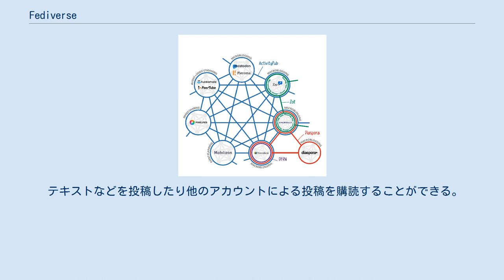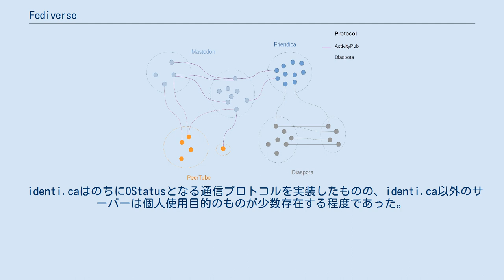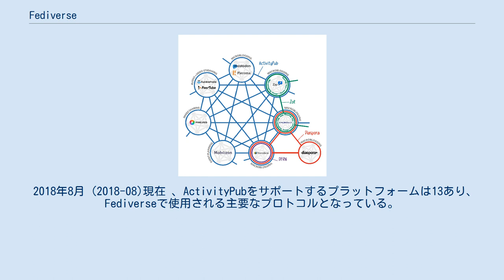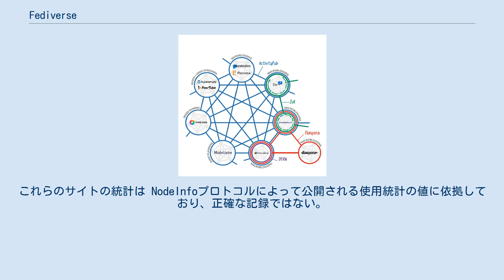Fediverse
Fediverseロゴ(提案段階) Fediverse （「連合(federation)」と「世界(universe)」のかばん語）は、SNS・ミニブログ・ブログ等を含むWebサイトの公開やファイルホスティングを行う、独立性を保ったまま相互接続されたサーバー群のことを指す。
異なるサーバー(インスタンス)それぞれにおいてユーザーがアカウントを作成し、異なるサーバーに属するアカウント同士が各サーバー上のソフトウェアが実装するオープン標準の通信プロトコルを通して通信できることが特徴である。
 テキストなどを投稿したり他のアカウントによる投稿を購読することができる。
 Fediverse上には動画・音声・テキストデータの単純な共有だけでなく、公開範囲の限定やアドレス帳やカレンダーなどの共同編集が可能なソフトウェアも存在する。
 2008年、エヴァン・プロドロモウがSNSであるidenti.caを設立し、そのベースとなるソフトウェアであるStatusNetをAGPLライセンスの下で公開した。
 identi.caはのちにOStatusとなる通信プロトコルを実装したものの、identi.ca以外のサーバーは個人使用目的のものが少数存在する程度であった。
しかし2011年～12年頃にidenti.caがソフトウェア実装をpump.ioに切り替える頃になると、StatusNetの後継フォークであるGNU socialのサーバーがいくつか作られるようになった。
 GNU Socialの成長と呼応してFriendicaやHubzilla、Mastodon、PleromaといったOStatusに対応したソフトウェアが登場し、Fediverseの形成・拡張が成された。
同時期にOStatusとは違う特徴を持ったプロトコルの開発も進められていた。
 2018年1月、 W3Cはプラットフォーム間の相互運用性を向上させることを目的としたプロトコルActivityPubを発表した。
 2018年8月 (2018-08)現在 、ActivityPubをサポートするプラットフォームは13あり、Fediverseで使用される主要なプロトコルとなっている。
 ソーシャルメディアプラットフォームの相互接続を表した図 Fediverseで用いられるオープン標準の通信プロトコルは次のようなものがある: Fediverseを構成するソフトウェアの多くはFLOSSである。
Twitterライクな実装が複数存在する(Mastodon・Misskey・GNU social・Pleroma等がTwitterに似たマイクロブログ機能を持つ)ものの、FrendicaやHubzillaなどGoogle+やFacebookといったプラットフォームに近いコミュニケーション形態を提供するものも存在する。
 Fediverseを構成するソフトウェアプラットフォームと対応プロトコルは次のようになっている: fediverse.networkやthe-federation.infoなど、fediverseに関する統計情報を公開しているモニタリングサイトは複数の開発者によって作成されている。
これらのサイトの統計は NodeInfoプロトコルによって公開される使用統計の値に依拠しており、正確な記録ではない。
NodeInfoが無効であったり非対応であるなどの原因で計数されないこともあれば、NodeInfoに対応するFediverse外のソフトウェアが含まれてしまうこともある。